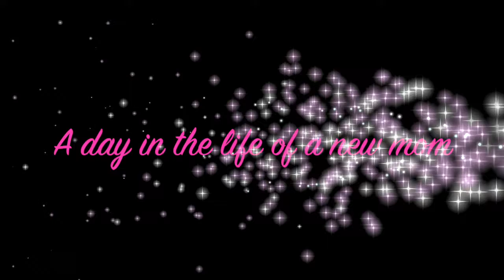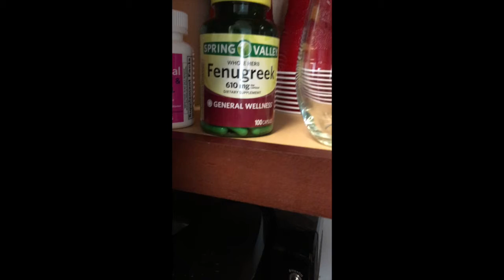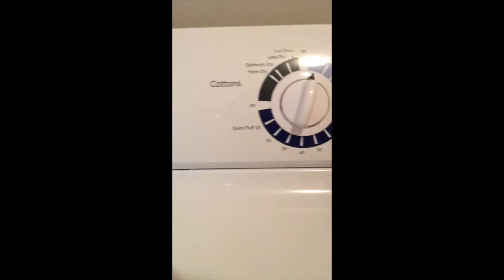A day in the life of a new mom Pt 2